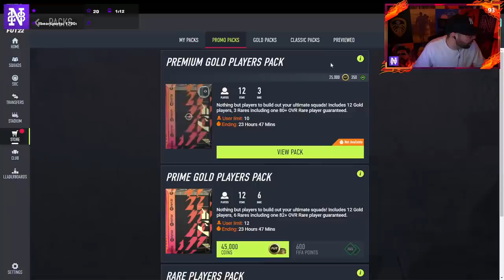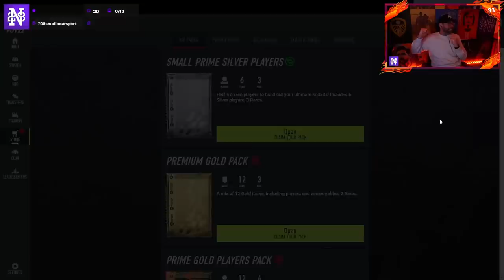OMG IF STUART DALLAS!!!! THE BEST VALUE SBC FROM THE HEADLINER PROMO!!!! FIFA 22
**COMMUNITY**

**CLOTHING LINE**

**SOCIALS**